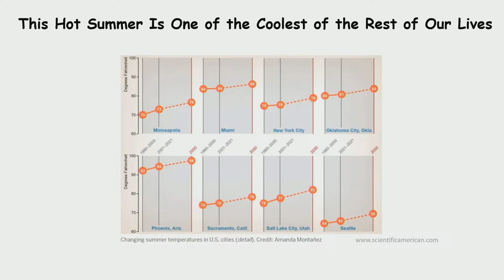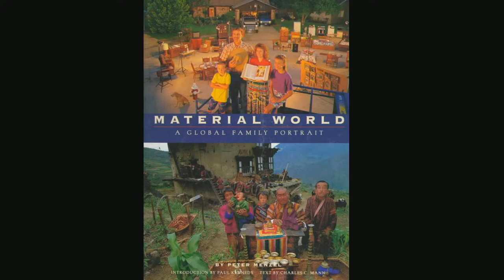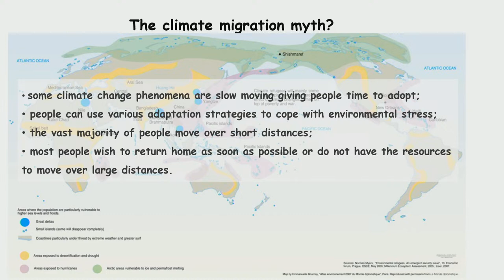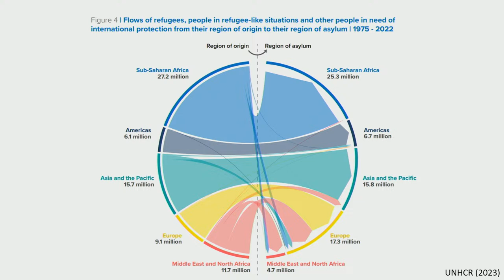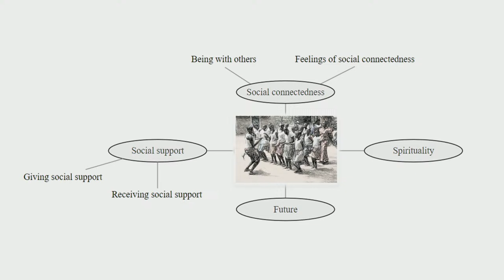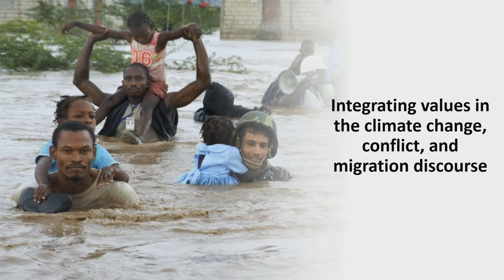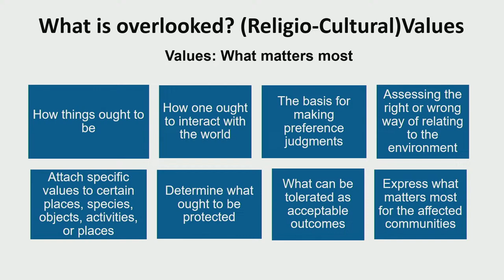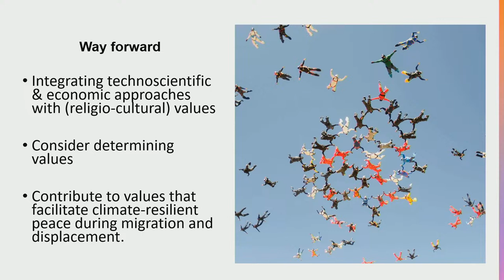Getting a Grip on Migration | Climate Change, Conflict, and Migration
Climate change has already had an enormous effect on our planet. Heavy rainfall, floods, storms, and fires have forced millions to leave their homes and livelihoods, while those who manage to stay in place have discovered that ecological instability has made their traditional ways of life untenable. How does climate insecurity lead to conflict and displacement? When do people ultimately decide to migrate, and where do they go? What could help them to keep on going despite all challenges? And is there an ‘ideal’ strategy for accommodating the displaced?

During this evening, social scientist Joram Tarusarira will analyse how a value-based approach is crucial in addressing climate security risks such as conflict, displacement, and forced migration. Social and cultural psychologist Nina Hansen will share insights into where some people on the move in Africa end up, and which additional challenges they often face. She will discuss what may give people energy to keep on going and how the position of women could be strengthened. Ecological economist Klaus Hubacek will explain the so-called carbon inequality and how this has an enormous impact on the planet, and especially on people who are least responsible for the climate crisis.